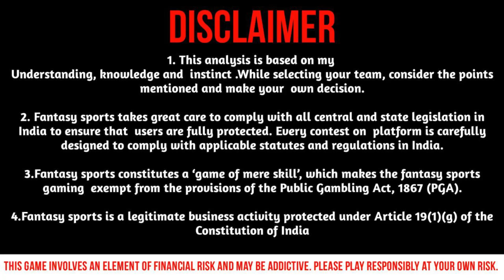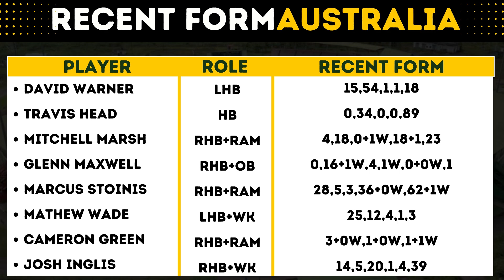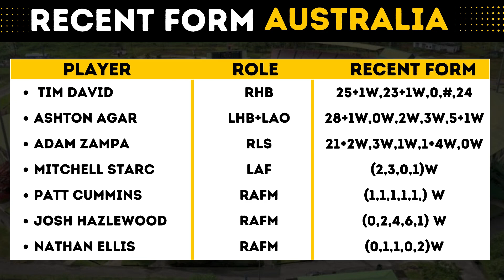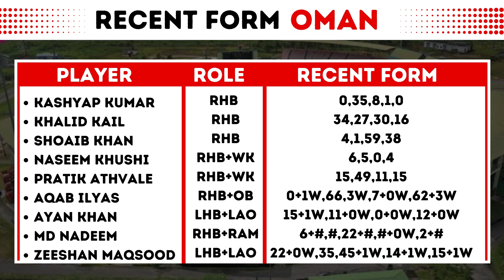AUS vs OMN Dream 11 Team Prediction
TEAMSALWAYSWIN™️ is a leading fantasy sports channel offering Free stats, analysis, data, and Free Teams.

🎯 Vision 11 App Link 🎯

In This Video -:

- AUS vs OMN Dream11 prediction
- AUS vs OMN Dream11 team prediction
- AUS vs OMN Dream11
- AUS vs OMN Dream11 prediction today match
- AUS vs OMN T20 World Cup
- AUS vs OMN Dream11 prediction 2024
- AUS vs OMN Dream11 team
- AUS vs OMN Dream11 today
- AUS vs OMN Dream11 team prediction today
- AUS vs OMN Dream11 team today
- AUS vs OMN prediction today match
- AUS vs OMN T20 World Cup 2024
- Dream11
- Dream11 prediction
- OMN vs AUS Dream11
- OMN vs AUS Dream11 prediction
- OMN vs AUS Dream11 team
- OMN vs AUS Dream11 today
- OMN vs AUS T20 World Cup
- Australia vs Oman Dream11 prediction
- Australia vs Oman Dream11
- Oman vs Australia Dream11 prediction
- Worldcup
- T20 WORLDCUP Dream 11
- Dream 11 Worldcup Match Team
- Dream 11 Team Today
- Best Dream 11 Team